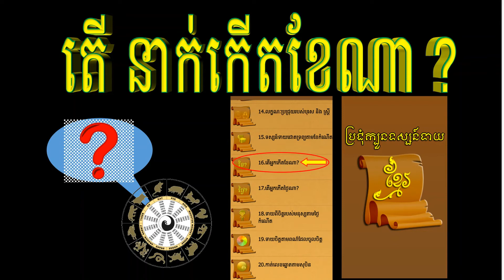មើលចរឹកតាមខែកំណើត|Birth Date Talking khmer Part 1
khmer talking about dated of birth , khmer predict,
Birth Date Talking khmer Part 1